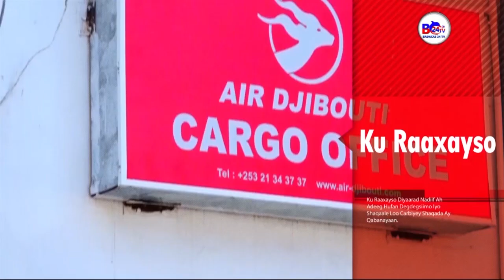Xisbiga Waddani oo Si Adag Ugu Jawaabay Wasiiro Ka Tirsan Xukumadda Somaliland